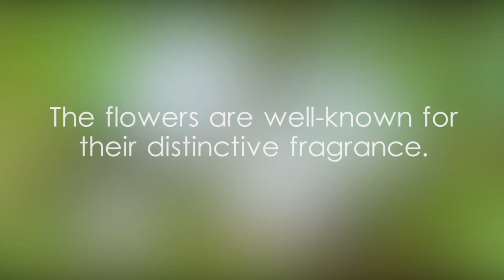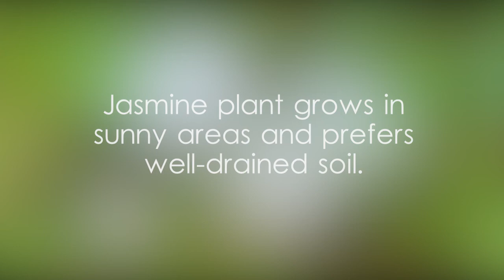Jasmine plant facts and scientific classification - video 1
botanical name Jasminum,What is the sinhala word for jasmine?,ජැස්මින් මල් පැල, පිච්ච මල් පැල ගැන විස්තර, ශ්‍රී ලංකාවේ සමන් පිච්ච, දෑසමන් මල් පැල, පිච්ච මල් in English, pichcha flower in English, Pichcha Mal in English, jasmine in Sinhala, jasmine Sinhala name,மல்லிகை இலங்கை,चमेली श्रीलंका,Жасмин Шри-Ланка,white Jasmine flowers in Kotte,Jasmine in the Colombo District,Jasmine in the Western Province,Jasmine flowers in Sri Lanka,Jasmine plants in Asia,flowers well-known for their distinctive fragrance,plant that prefers well-drained soil,Jasmine is a popular name for girls,flowers symbolic of beauty,flowers symbolic of love,flowers symbolic of happiness,Clade Eudicots example video,Clade Asterids example video,Order Lamiales example video,Family Oleaceae example video,the olive family of Oleaceae,Tribe Jasmineae example video,Genus Jasminum example video,Jasmine plant facts and scientific classification video,Jasmine plant Biology video,Jasmine flower symbolism in English,Jasmine,Jasmine video,video on Jasmine,video related to Jasmine,video,Yoshan,Bisanka,nature,plants,